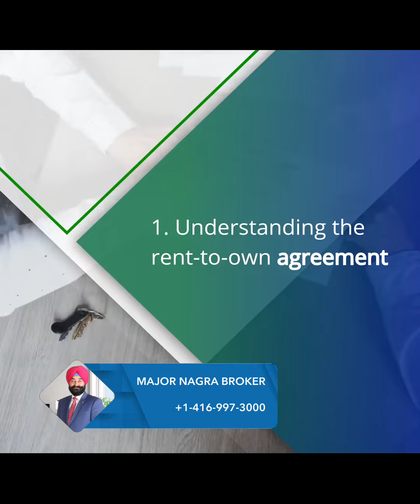Steps to Take Before Buying a Rent-to-Own Home